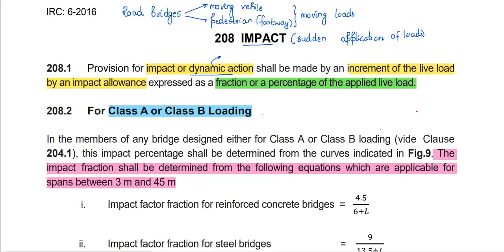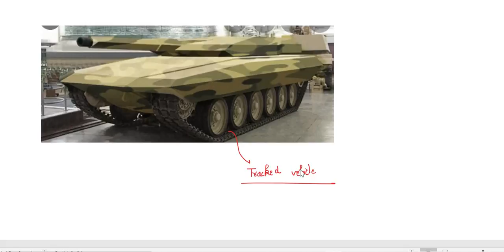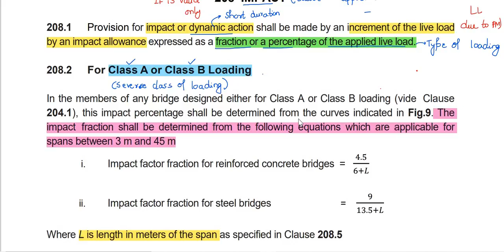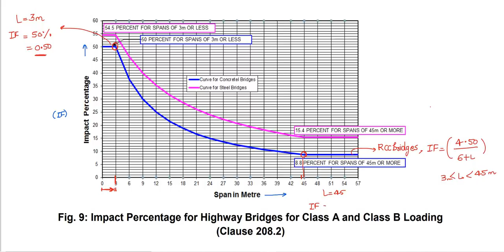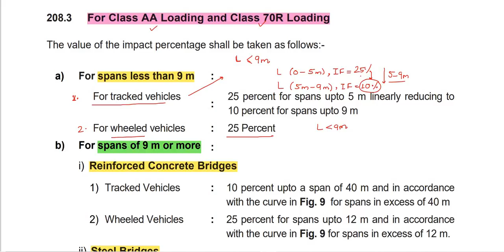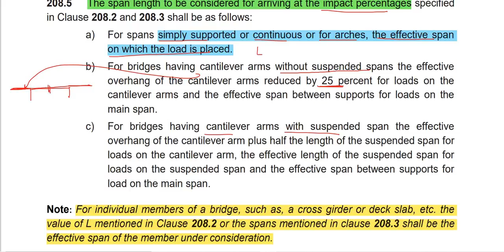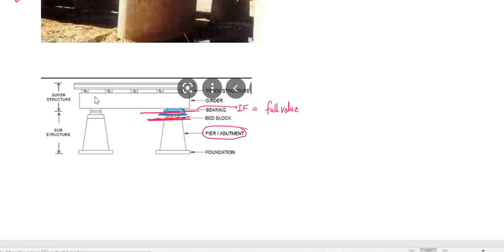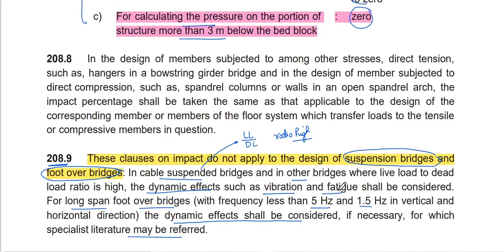IRC:06-2017|Specifications of Road Bridges|Impact Factor for Road Bridges||Bridge Engg|PART03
1. IS CODE BASED ONLINE Comprehensive Test Series(10 Code-wise Tests)

2. CE STATE PSC AE Comprehensive Subject-wise Online Test Series(15 TEST PAPERS)

3. SSC JE CIVIL Mains  2020 Conventional  Test Series (20 Full length Papers)

4.UPPSC AE Civil Full Length Test Series (10 Full length Papers)

5.CE STATE PSC AE Comprehensive Mixed Subject-wise Online Test Series(10 TEST PAPERS)

6.JPSC AE CIVIL MAINS SUBJECTIVE ONLINE TEST SERIES (12 Test Papers)

7.GATE 2021 CE COMPREHENSIVE ONLINE TEST SERIES (28 Test Papers)

8.JPSC AE  MAINS General Studies  ONLINE TEST SERIES (10 Test Papers)

9.BPSC AE Civil Paper V & Paper VI Online Test Series(10 Test Papers)

10.BPSC AE Civil Paper III & Paper IV Online Test Series(10 Test Papers)

11.MPPSC AE Civil Full Length Online Test Series(10 Test Papers)

12.ESE CIVIL 2021 COMPREHENSIVE ONLINE TEST SERIES(20 Test Papers)
13.RSMSSB JE CIVIL DEGREE Full Length Online Test Series(5 Full Length Tests)

14.IS 456 CODE ONLINE TEST SERIES(5 Tests)

Ashish Verma
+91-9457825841